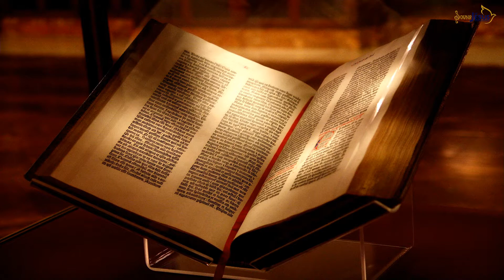05th Week Of Easter Sunday (Sermon)- (English) To love like Him 1st be in His Love ❤️💖🥰💖❤️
05th Week Of Easter Sunday (Sermon)- (English) To love like Him 1st be in His Love ❤️💖🥰💖❤️